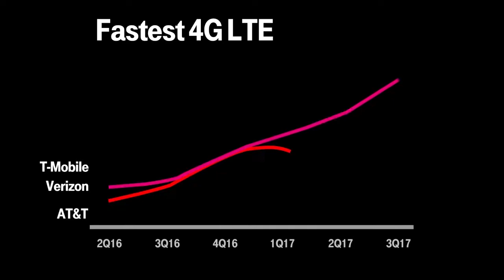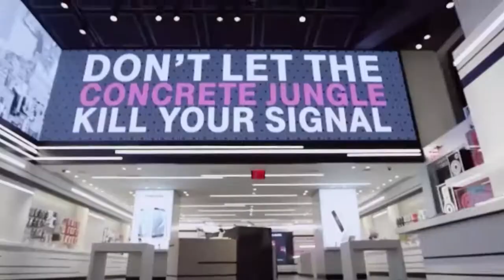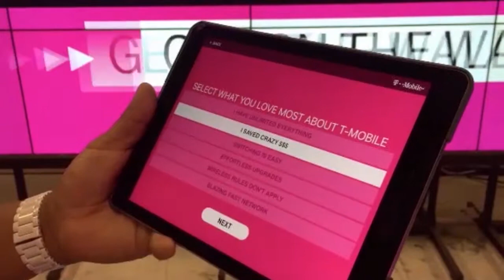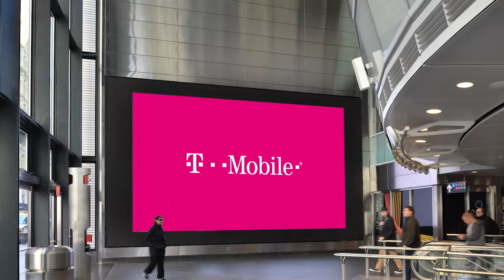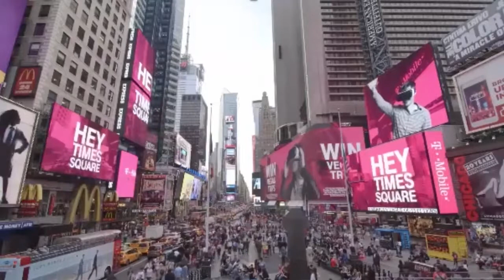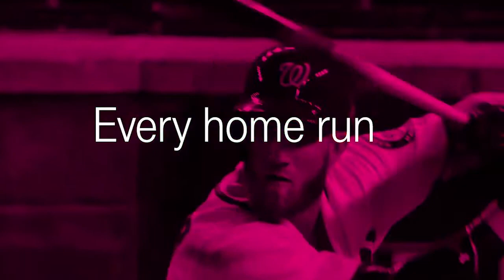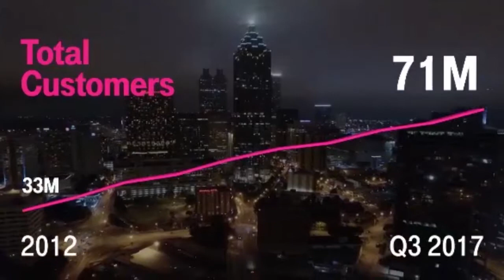Peter DeLuca from T-Mobile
Peter DeLuca, Senior VP of Brand Communications of T-Mobile USA, at the DPAA's 2017 Video Everywhere Summit.